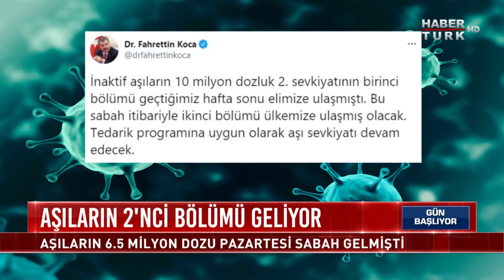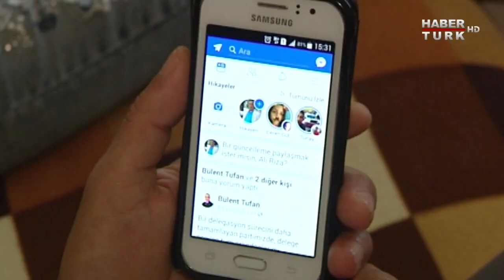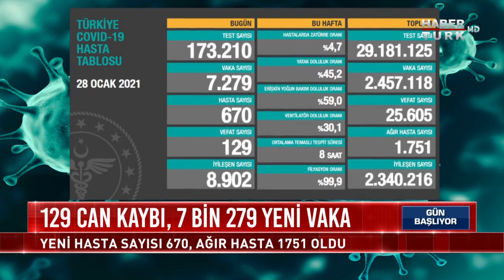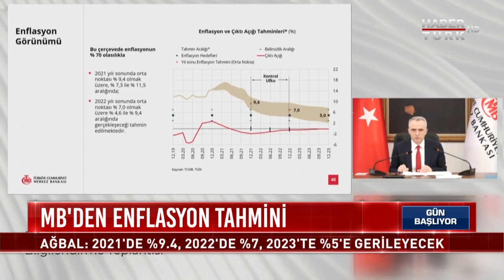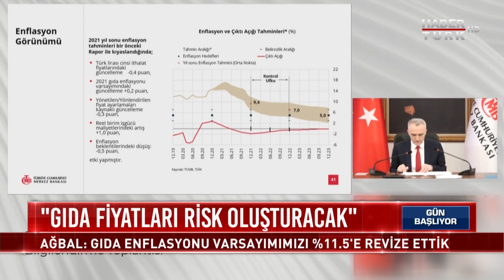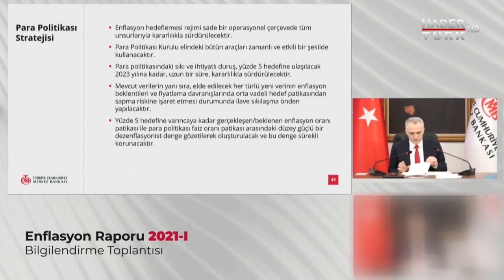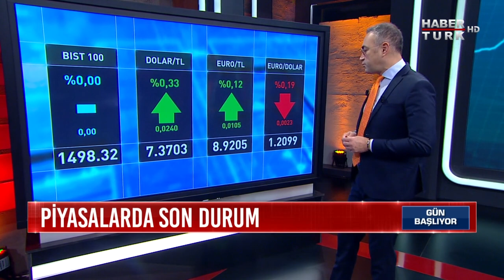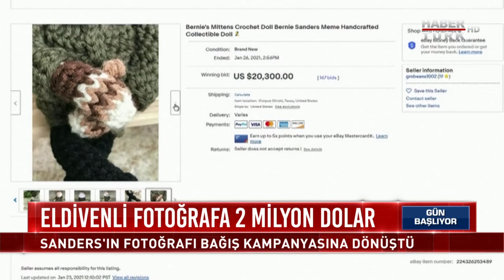Gün Başlıyor - 29 Ocak 2021 (İlaçlar ve aşılar mutant virüse karşı etkili mi?)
Salgında başa dönüş mü yaşanıyor? Mutasyonlu virüs tehlikesi, ilaçlar ve aşılar mutant virüse karşı etkili mi? ABD’de vaka ve ölümler gizlendi mi? Fazla antibiyotik kullanımı virüsü nasıl etkiliyor? Kovid virüsü kullanılan ilaçlara direnç geliştirdi mi? Okul ve lokantalar açılmalı mı?

Gün Başlıyor’da Murat Güloğlu ve Muharrem Sarıkaya konuğu Ankara Ünivesitesi Tıp Fakültesi Öğretim Üyesi Prof. Dr. Necmettin Ünal ile mutasyonlu virüs hakkında konuştu.

"Gücü Özgürlüğünde"
Doğru Haber, Dinamik Sunum, Kaliteli Program, Güçlü Yorum